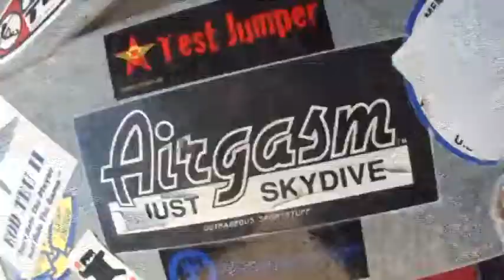Kristy Jones SKYDIVES!!!!!